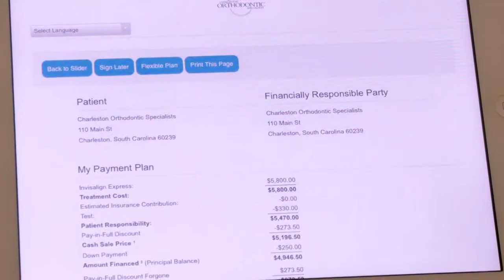Charleston Orthodontist Braces Orthodontics Charleston SC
Charleston Orthodontist Braces Orthodontics Charleston SC, at we understand that each and every patient is unique, each with a different personality, different lifestyle and different budget.

We care about your family's budget, and we want to make paying for braces less stressful. That's why we have flexible payment options and accept ALL insurance plans. Need to make other payment arrangements? We're here to help.

From colored braces and gold braces to clear braces that are practically invisible without a second glance to Clemson Tiger and USC Gamecock mascot braces, we offer a variety of products to fit your character and can customize a treatment plan that fits your specific needs.